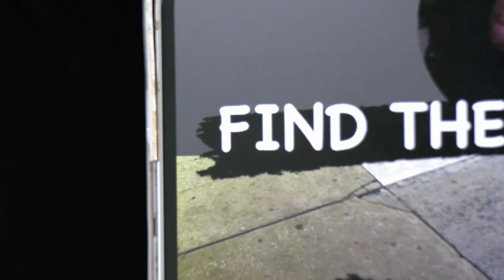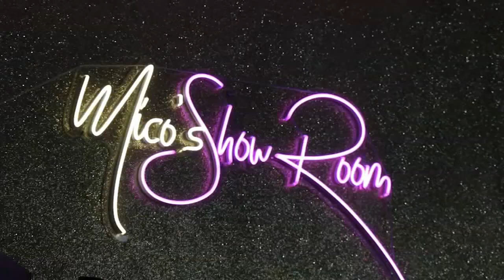Philadelphia shop owner gives teen vandals 2nd chance instead of pressing charges